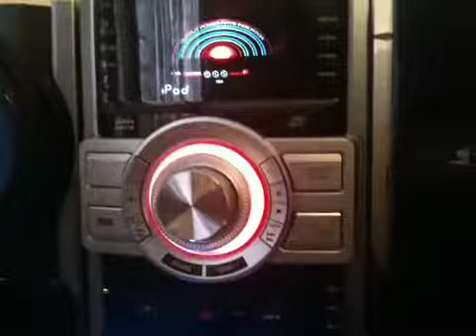Sony GENEZI GTZ3I bass test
Short bass test